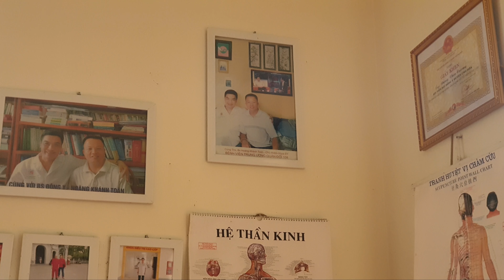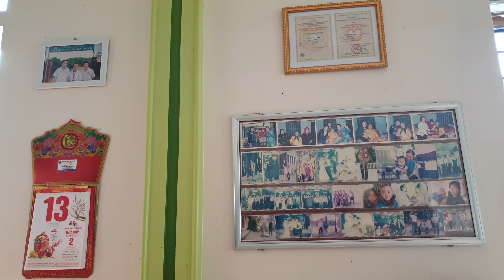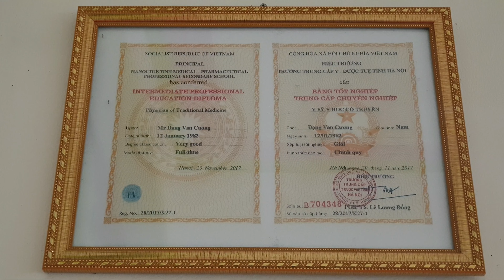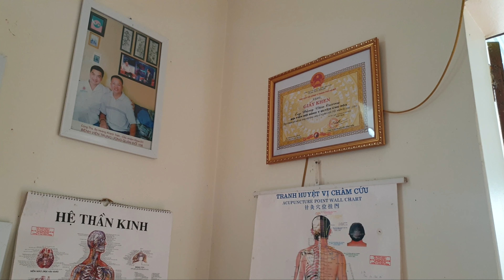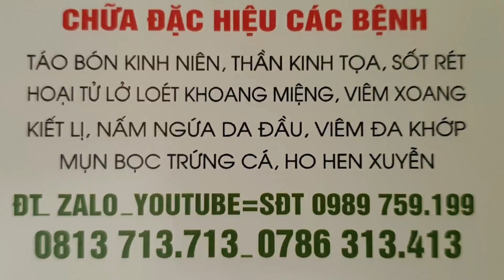CHÚC XUÂN 2021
Nhà thuốc đông y
BẢO LẬP ĐƯỜNG
lương y : LẠC MINH CƯƠNG
f/dongyminhcuong
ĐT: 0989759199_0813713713